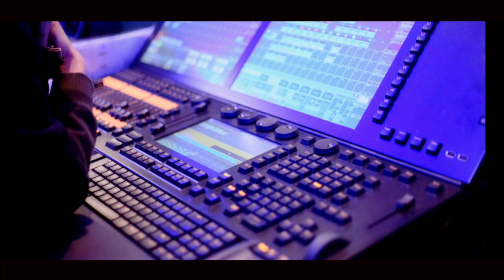GDJYB @ YouTube FanFest Hong Kong Showcase 2017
GDJYB

YTFFHK Showcase
September 12, 2017
Kerry Hotel